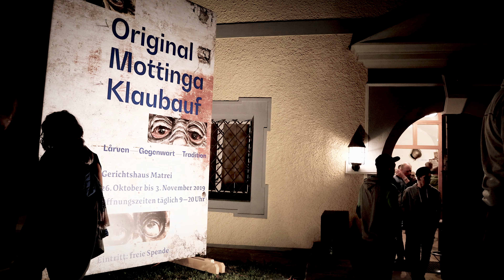Matrtei Klaubauf ausstellung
Die Nikolaus-Gruppe Matrei blickte am Freitag, 25. Oktober 2019 auf das Klaubauf-Brauchtum in der Marktgemeinde zurück. Zu sehen waren 116 Larven aus den Jahren von 1850 bis 2019.